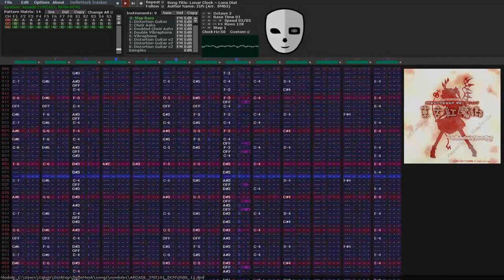(YM2151 + Sega PCM) Lunar Clock ~ Luna Dial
Theme of Sakuya Izayoi, the stage 5 boss of EoSD.

One of my favorite themes and one of my favorite characters, hands down. The ninja maid will impale you on her *looks at smudged writing on hand* seven distortion guitars, and there's nothing you can do about it. This song absolutely slaps and Sakuya's a badass, end of discussion.